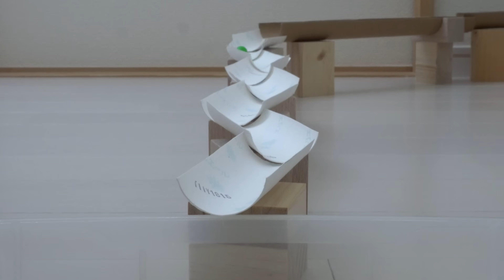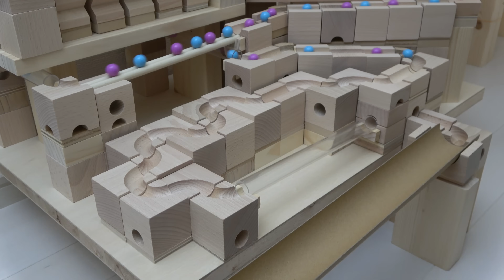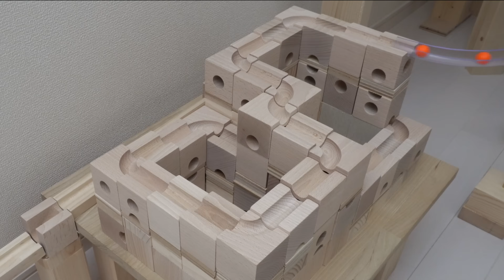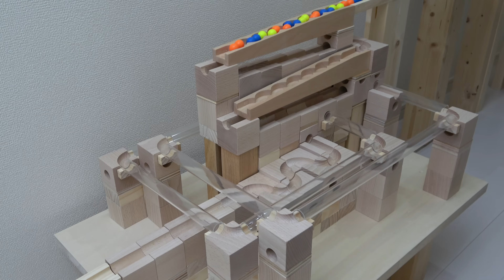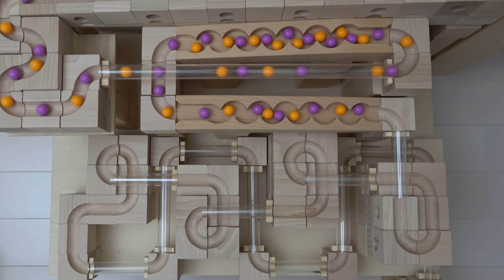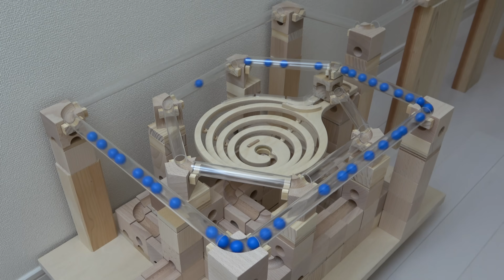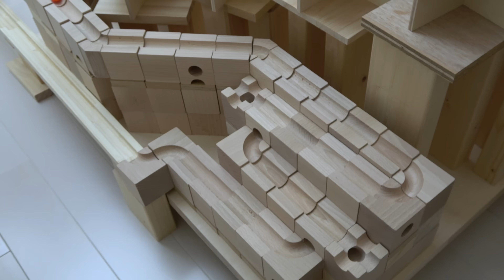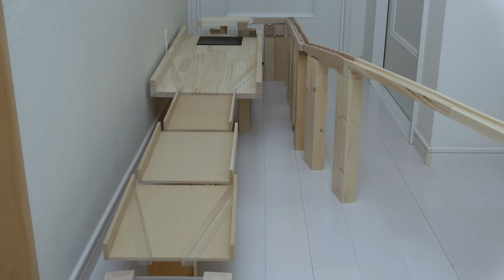マーブルランASMR☆キュボロの塔＋ボーネルンド＋透明パイプ＋HABA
ボーネルンドクアドリラ「ツイストレール」、キュボロスタンダード、HABAウェーブスロープ、小さな大工さん「なみなみ」、くみくみスロープ、木製トラック、木製レール、透明パイプ、カラフルなビー玉を使い、簡単なコースを作ってみました。マーブルランサウンドジャパンの動画をご覧いただきまして、ありがとうございます。

【関連サイト】
効果音ラボさん